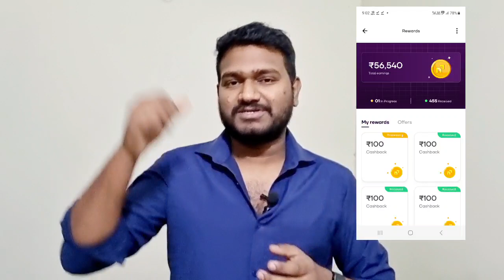Ration card two new update odisha | ration card odia | ration news odisha | NAVI app